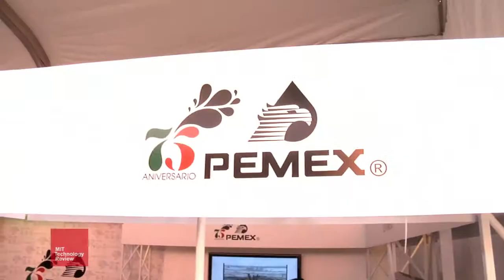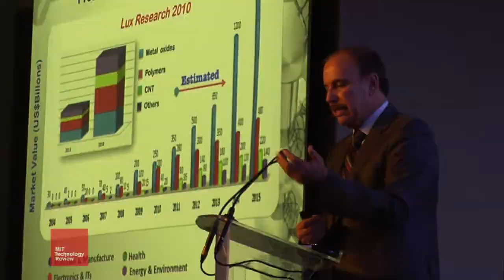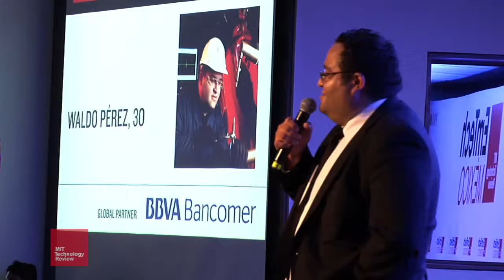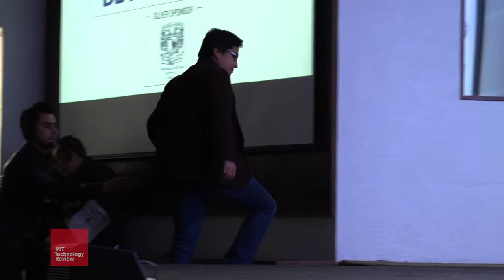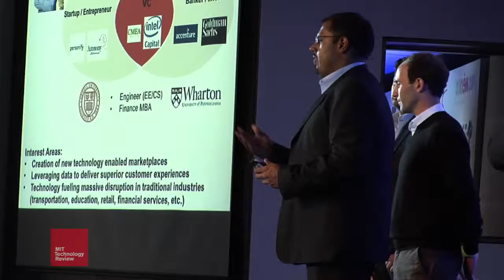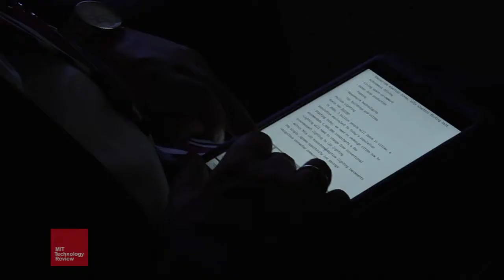Resumen EmTech México 2013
EmTech es la conferencia más importante del mundo sobre tecnologías emergentes. Es un encuentro organizado por la revista MIT Technology Review, propiedad del Instituto Tecnológico de Massachusetts (MIT), en el que destacados científicos e investigadores presentan las tecnologías más innovadoras del momento, aquellas aún desconocidas para el gran público pero con el potencial suficiente para intervenir en la vida de las personas y transformar la sociedad y los negocios en un futuro próximo.